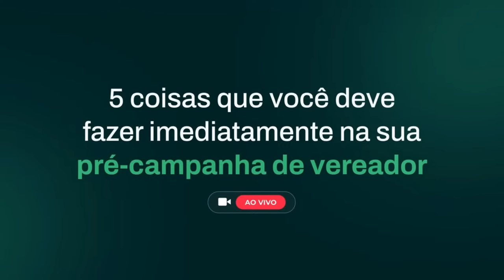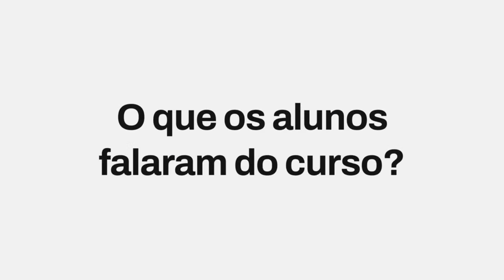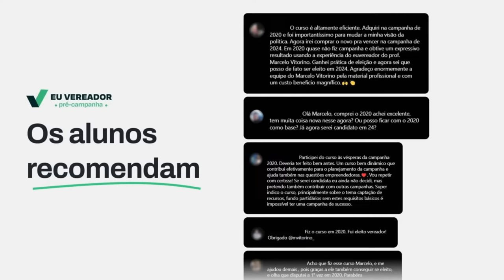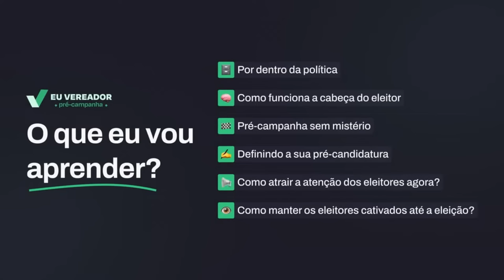Pré-campanha de vereador: 5 coisas que você deve fazer imediatamente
Para aumentar as suas chances de vencer uma eleição para vereador a melhor forma é começar o quanto antes a construir sua reputação e as bases necessárias para chegar no período eleitoral com condições reais de vitória. Nesta live, falei sobre essas e outras coisas que você deve fazer durante a pré-campanha.

A pré-campanha é um momento crucial para candidatos que querem ter vantagem competitiva em relação aos demais, isso se torna ainda mais relevante quando pensamos na campanha de vereança.

Conhecendo as necessidades desses candidatos, preparei um curso rápido, barato, on-line, recheado de exemplos que podem ser aplicados em cenários diferentes, de fácil compreensão, que ensina pré-candidatos a:

✅ Fazer uma boa gestão de tempo para criar diferenciais em sua comunicação
✅ Comunicar suas ideias e projetos
✅ Saber aproveitar melhor as oportunidades de comunicação
✅ Usar o WhatsApp como ferramenta para motivar eleitores
✅ Atrair a atenção dos eleitores na pré-campanha

O curso é focado em pré-campanhas de vereador que não têm muitos recursos financeiros, que não podem contar com equipes para o trabalho e que dependem muito dos próprios pré-candidatos. Você pode assistir quantas vezes quiser, na horas que quiser, tanto no computador quanto no celular.

Mais de 2.500 candidatos já foram eleitos utilizando o EuVereador, em todas as regiões do Brasil, disputando em cidades com realidades muito distintas, de todos os tamanhos, em capitais e também em cidades do interior, e por partidos de ideologia diferente. Faça diferente da maioria dos pré-candidatos, que deixam tudo para a última hora, e dispute a eleição com um grande diferencial competitivo!

Marcelo Vitorino Criador do EuVereador - Curso on-line com mais de 2.500 vereadores eleitos em todo o Brasil.

🔔 Quer mais conteúdo sobre campanha de vereador?